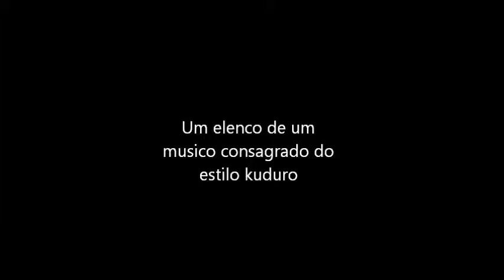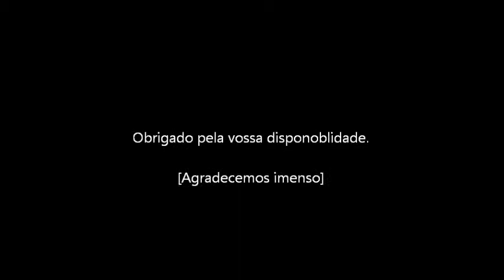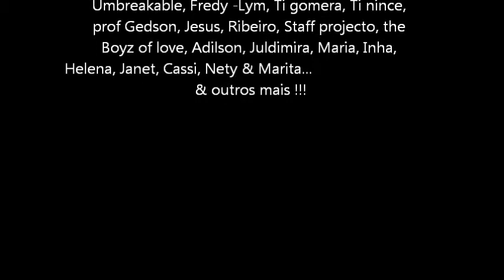Nilton Walla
Uns dos melhores Kudurista consagrado de Quipungo...Nilton Walla meu grande irmão sucesso mano.